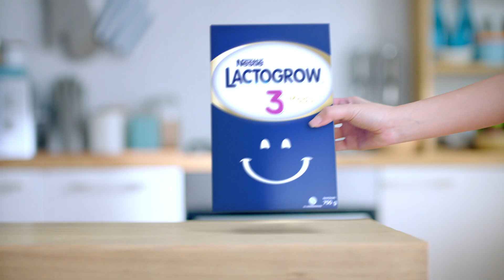Ingin si Kecil Growhappy? Pilih LACTOGROW!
LACTOGROW Formula Baru kini hadir dengan 0g Sukrosa, Happy nutri, Lactobacillus reuteri dan serat pangan untuk dukung si kecil Growhappy. Coba Sekarang!